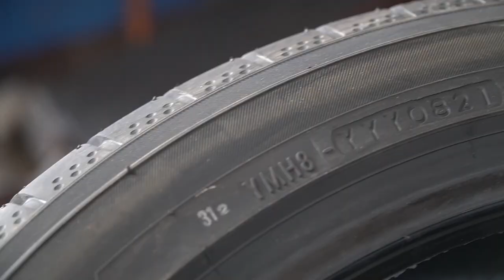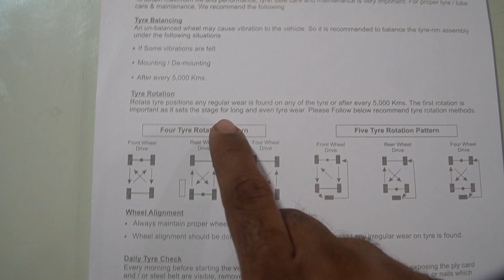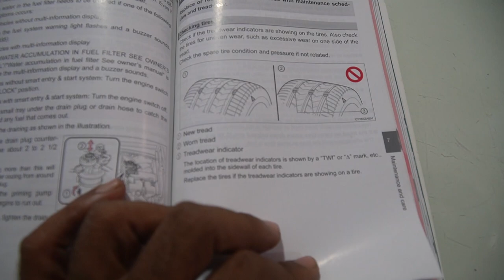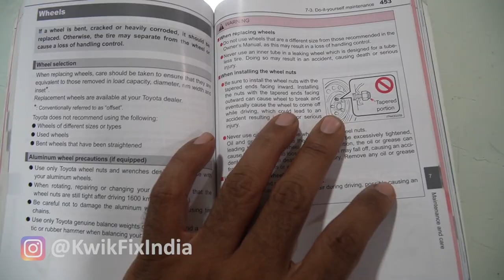Get Maximum tyre life! Tyre Rotation Method Explained अधिकतम टायर Life प्राप्त करे! टायर रोटेशन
In This video we have explained how to get maximum life from your tyre. Best Tyre Rotation method explained.

Wheel balancing method and importance